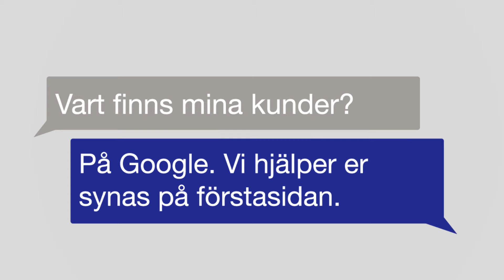Vart finns mina kunder?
Vi på Koning & Smith hjälper dig att synas på internet. Vi pratar om SEO som även kallas sökmotoroptimering. SEO gör din hemsida och webbplats synlig på internet, genom att generera en så hög plats som möjligt i sökmotorernas träfflista.